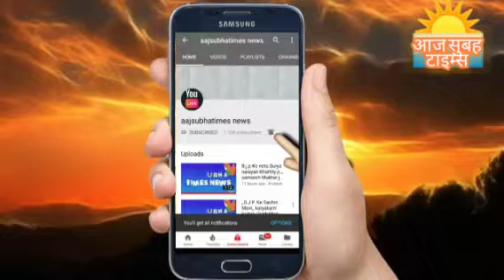खामोश प्रहरी रोबोट जो एक आत्म निर्भर ओर स्वदेशी के तहत एक ऐसे तकनीक की देन है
खामोश प्रहरी रोबोट जो एक आत्म निर्भर ओर स्वदेशी के तहत एक ऐसे तकनीक की देन है जिसे भारत सरकार रक्षा मंत्रालय के DRDO व अन्य प्रयोगशाला के माध्यम से विकसित किया गया है अब सीमा पर हर गतिविधियों पर मजबूत निगाह रहेगी और सुरक्षा व्यवस्था भी ओर सख्त रहेगी सभी को हार्दिक बधाई, नई दिल्ली